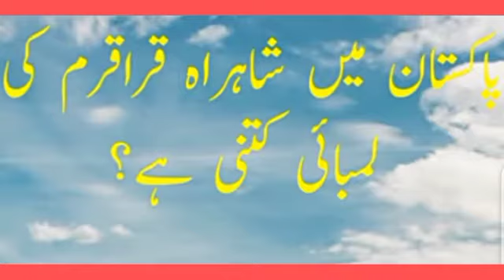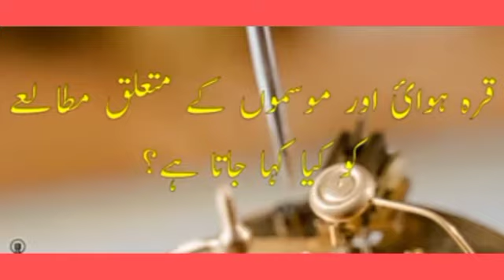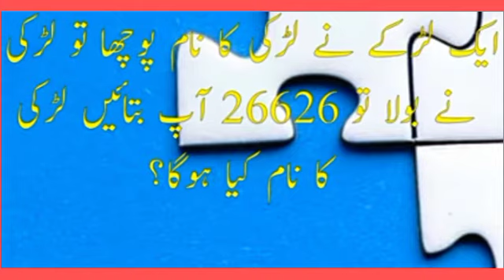General knowledge types questions paheliyan common sense qustions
riddles paheliyan